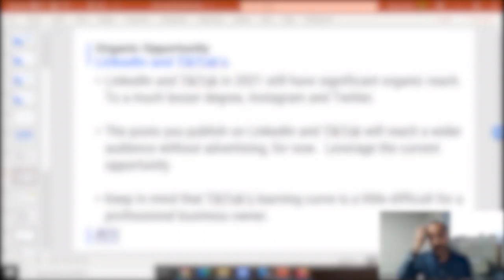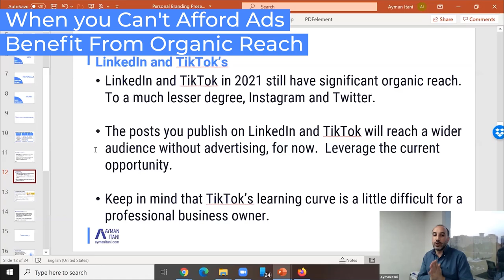When you Can't Afford Ads Benefit from Organic Reach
LinkedIn and TikTok in 2021 have significant organic reach. Meaning if you post something on either of them, it's easy for whatever you posted to reach a wide audience. While on other platforms you might need to boost a post to even reach your full audience. The reason I bring this up is that these platforms are an easy way to spread the word about your work/product/service and drive engagement.